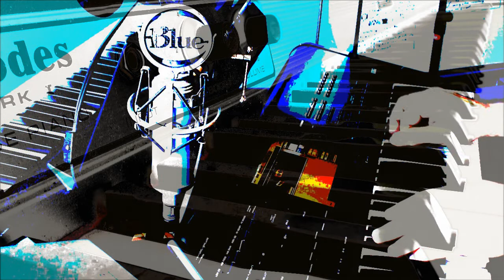Korg Kronos X Karma Composition HD by Franco Tenelli Dangerous assignment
Dangerous assignment or how did I get in to that trouble